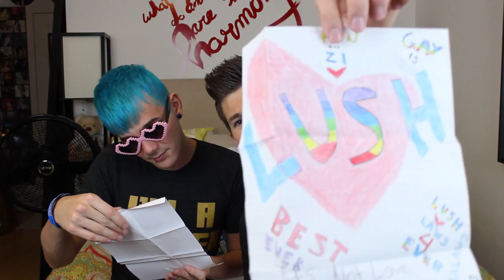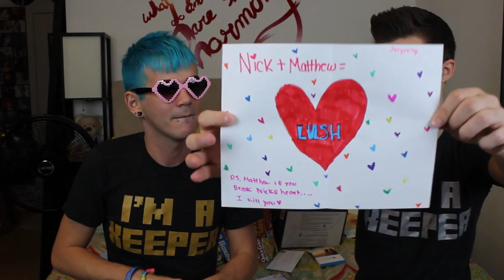OUR THIRD MAIL VLOG (PART ONE)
DIRTY DICE 100K MILESTONE THIS SATURDAY! Our next mail vlog will be December 19th! Christmas mail vlog! WOWZERS!!! Time is flying by! And so are these milestones!!! We cannot thank all you LushLaws enough! Our love just keeps getting stronger and stronger! We updated the list of 100k-200k milestones on our about page. Check it out!

Every 3rd Thursday of each month we do MAIL VLOGS:

1626 N Wilcox Ave #290